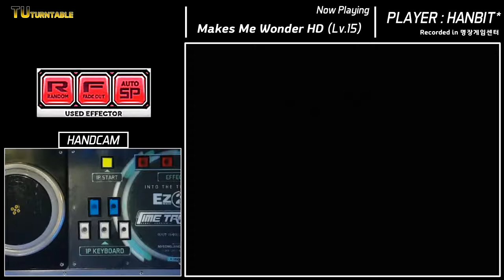[EZ2AC/TURNTABLE][HANDCAM] Makes Me Wonder HD(15)